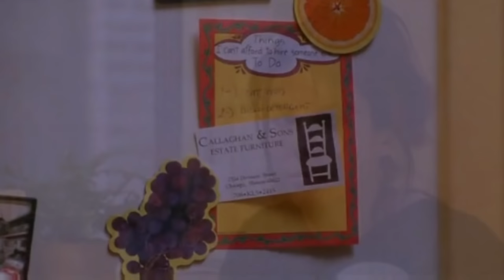Lucy/Jack (and family) - While You Were Sleeping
Jack, Lucy and the Callaghans love each other. they just haven't met each other yet!

This isn't my best video but I finally finished it after letting it sit for months and months! So...just enjoy the music and this amazing couple (and the family...of course!)

Song: Haven't Met You Yet
Artist: Michael Buble
Fandom: While You Were Sleeping (1995)